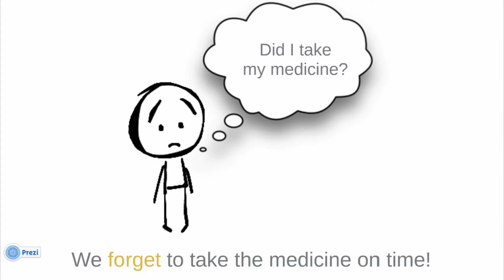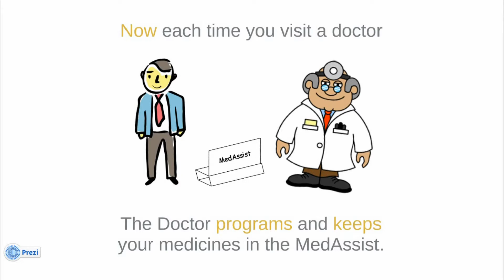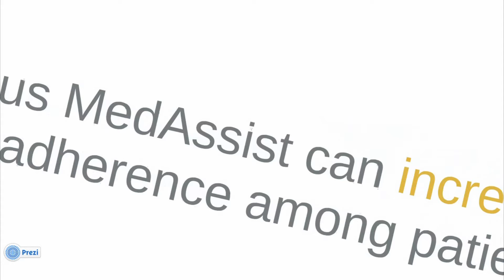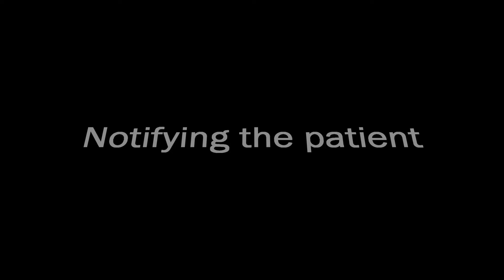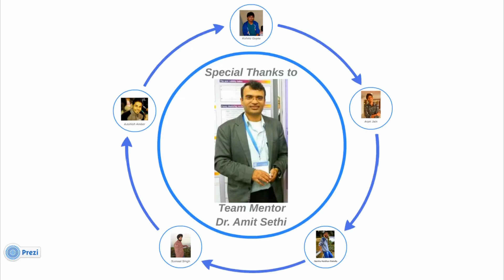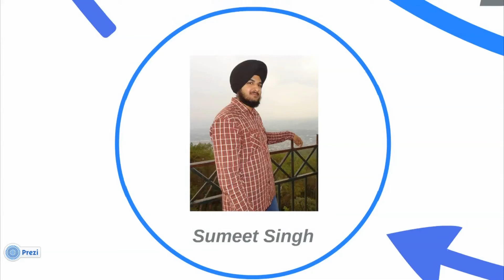TIIC IADC 2014 - Team 29.1 - MedAssist : Automated Medication Kit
This video shows the proposed design of an automated system which reminds people (majorly the elderly people living in the rural areas) of their medication schedule and can also bypass the requirement of the search of which medicine to intake at a specific time.